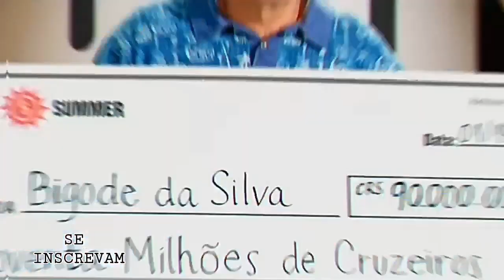Record TV Troca Vitória Por... 😯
O motivo pela troca a de Vitória por foi por conta de uma personagem na novela chamada Priscila ela é diretora de uma escola que maltratava crianças, na trama ela acaba executando uma criança. não seria um momento ideal para a reprise após o massacre de Suzano.
Além do núcleo da diretora Priscila na novela Vitória, tem também o núcleo Neonazista que frequentemente tem ecnas de artefatos usados pelos assassinos de escolas, como Machado, arco e flechas, etc.

FONTE: A RECORD TV DIVULGOU UM TRECHO DA NOVELA NO PROGRAMA HOJE EM DIA.